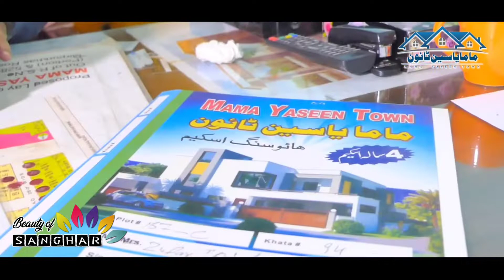State Agency advertisement Sanghar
drone Video sanghar
owner amjad nizamani